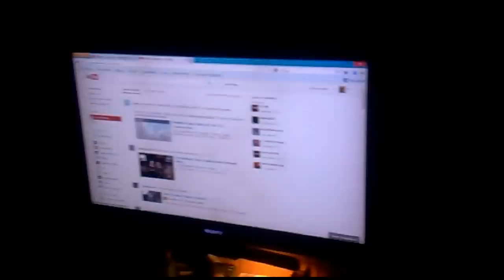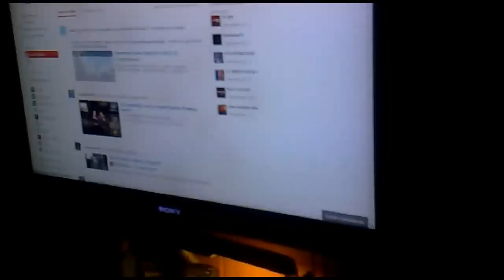Luna y centro de operaciones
La Makina cumple 6 Años, como homenaje he editado la respuesta en Video.
Solo por experimentar, He cogido el trípode de mi cámara de fotos y se los he acoplado a mis viejos  prismáticos de mas de 50 años con aumentos de 30 x 70 (field 2º que no se que es) a base de bridas y al final las imágenes de la Luna que he conseguido con un nokia x6 son espectaculares, la idea la saque de otro usuario que consiguió imágenes también impresionantes con su móvil.